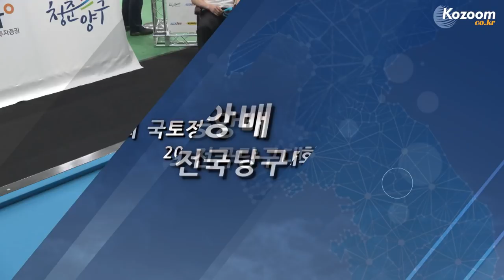[2019 국토정중앙배 전국 당구선수권대회] 준결승 후반 이충복 최완영 '악착같이 뒤쫒아가고 있으나...힘들군'